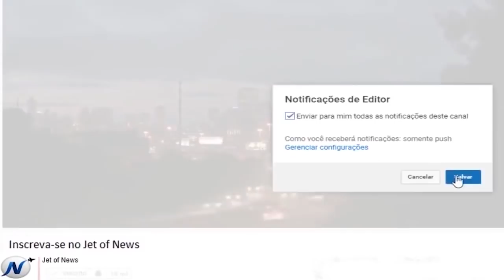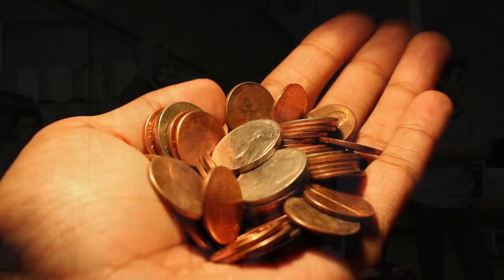Idoso fica envergonhado por demorar no caixa do supermercado e funcionária consegue tranquilizá-lo